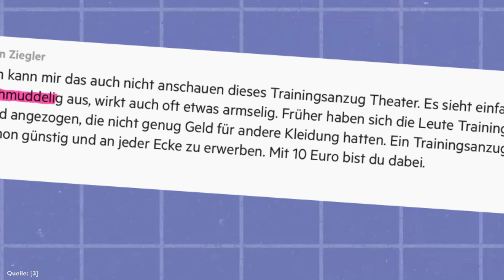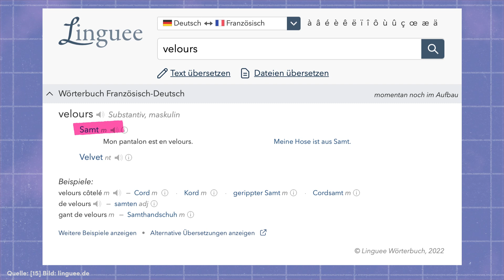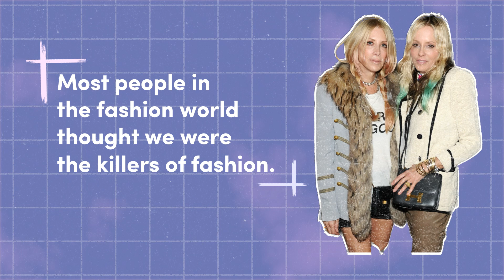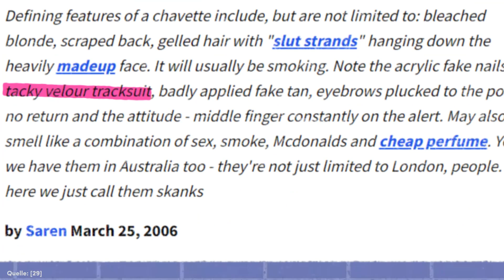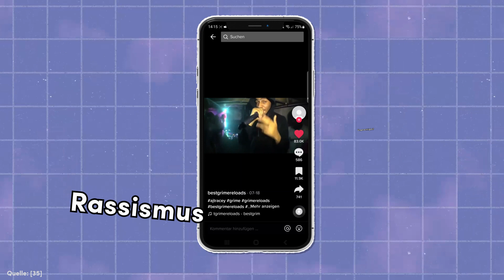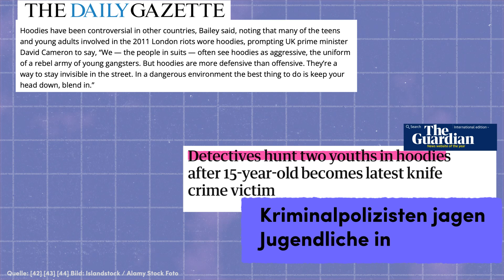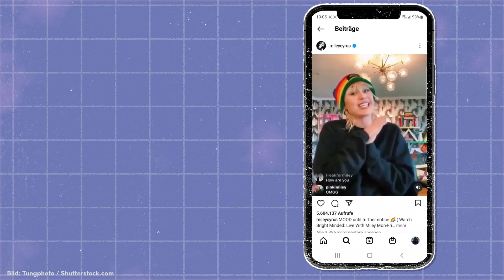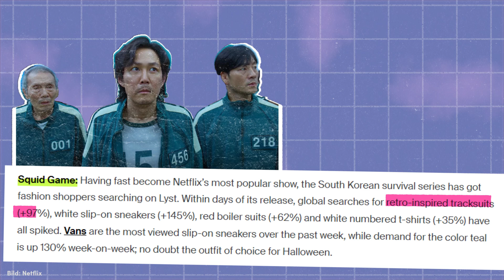TRACKSUIT: Warum er trendet wie nie zuvor | Say What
Die Rapperin Nina Chuba besingt Tracksuits aus Velours, die Jogginganzüge liegen voll im Trend. Juicy Couture gibt es schon seit Anfang der 2000er, aber erst seit einigen Jahren erfahren die Tracksuits aus Samt einen so großen Hype. Dabei hatten die Jogginganzüge früher ein billiges Image und wurden häufig mit Kriminalität in Verbindung gebracht. Wie die Tracksuits von Juicy Couture, Baby Phat und anderen Labels dennoch im Mainstream angekommen sind, erfährst du in der Folge.

Bei Recherchen nach Fertigstellung des Videos haben wir erfahren, dass der Unternehmer Russel Simmons der Vergewaltigung und der sexualisierten Gewalt in mehreren Fällen beschuldigt wird. Überlebende sexualisierter Gewalt oder der Vergewaltigung finden hier Beratungsstellen und Hilfsangebote:

_______Inhalte________

00:00 Intro
00:40 Baby Phat
03:06 Juicy Couture
05:31 Tracksuits und Chavs?
06:48 Tracksuits und Grime?
08:11 Gangster in Tracksuits
09:01 Tracksuit heute

📹 Unsere Videoempfehlung: Wenn du wissen möchtest du, wie das Leben in einer Unterkunft für jugendliche Straftäter*innen ist, findest du hier ein Video bei follow me.reports

______Quellen_______

👋 Willkommen bei Say What. Hier findest du jeden Mittwoch um 15 Uhr neue Videos über die Trends, die dein Leben bestimmen. Was dir aus der Fashion-, Beauty- & Lifestyle Welt auf deiner For-You-Page begegnet, ist unser Thema. Wie es so populär wurde, ist unsere Story. Du erfährst hier die überraschenden Geschichten & inspirierenden Momente hinter den Trends. Urteilsfrei, mit Humor & auf Augenhöhe.

😮 Du willst mehr Say What Momente erleben? Jeden Mittwoch auf diesem Kanal.

Ein Film von: Tatjana Standky
Sprecherin: @Parshad
Schnitt & Animation: Nicole Plachetka
Mischung: Anton Dillinger
Redaktion: mdr/funk
Redaktion: Lale Ertong, Özge Asanbayli
Produktionsleitung: Jonas Giese
Produzent: Olaf Jacobs